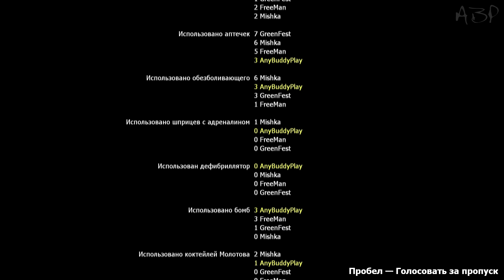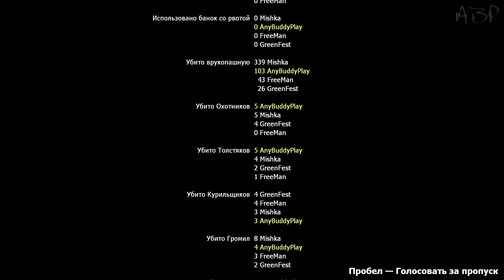Кооп с подписчиками в Left 4 Dead #4 [Кровавая жатва]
Участники этой серии: Санек Ковырзин(FreeMan), Богдан Полонский(GreenFest), Алексей Иванов (Mishka)
Музыку из intro можно найти в группе.Мелодии из outro указаны в правом верхнем углу при проигрывании.